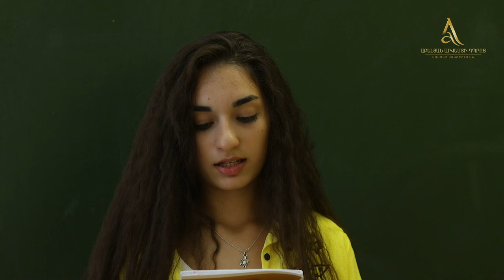Դերասան Նորայր Եղյանի և Աբելյան Արվեստի Դպրոցի Աշակերտների Մասնակցությամբ Լիամետրաժ Վեբ Ֆիլմ:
👉 Պատրաստ ես հենց ուսման ընթացքում նկարահանվել ԼԻԱՄԵՏՐԱԺ ֆիլմի ԳԼԽԱՎՈՐ ԴԵՐՈՒՄ, հանդես գալ նույն ֆիլմում ՀԱՅՏՆԻ և սիրված դերասանների հետ,անձամբ ՄԱՍՆԱԿԻՑԸ լինել ֆիլմերի նկարահանումների, ապա տեղեկացնում ենք որ այդ հնարավորությունն արդեն հասանելի է։ 🎭
👉 Առաջին կիսամյակում, պրոֆեսիոնալ կինոսցենարիստների կողմից հատուկ Ձեզ համար գրվում են ֆիլմի սցենարներ։
👉 Առաջին կիսամյակում, պրոֆեսիոնալ կինոարտադրողների կողմից, նկարահանվելու է կարճամետրաժ վեբ ֆիլմ, պրոֆեսիոնալ և սիրված դերասանի մասնակցությամբ,որտեղ Դուք հանդես կգաք գլխավոր դերում։
👉 Առաջին կիսամյակի ավարտին,ֆիլմի առաջին ցուցադրությունը տեղի կունենա Սինեմա Սթար ԿԻՆՈԹԱՏՐՈՆԻ ՄԵԾ ԷԿՐԱՆԻՆ։

👉 Երկրորդ կիսամյակում պրոֆեսիոնալ կինոարտադրողների կողմից նկարահանվելու է արդեն լիամետրաժ վեբ ֆիլմ, պրոֆեսիոնալ և սիրված դերասանի մասնակցությամբ,որտեղ Դուք կրկին հանդես կգաք գլխավոր դերում։
👉 ՖԻԼՄԻ ԱՌԱՋԻՆ ՑՈՒՑԱԴՐՈՒԹՅՈՒՆԸ,ինչպես նաև «ԱՐՁԱԿ-ԱՍՄՈՒՆՔ» լուսային շոու ավարտական ներկայացումը,տեղի կունենա Երևանի ԲՈՀԵՄ թատրոնի պրոֆեսիոնալ ԲԵՄՈՒՄ։
👉 Ժամանակակից և պրոֆեսիոնալ կինոտաղավարում,հագեցած լուսային սարքավորումներով,կնկարահանվի անհատական հաղորդում պրոֆեսիոնալ կինոարտադրողների կոմղից։

🎦 Մեր դպրոցն ավարտած և հայտնի դարձած շրջանավարտներին կարող ես տեսնել այս հղումով

💲 Ամսավճարի մասին ինֆորմացիան, ուսումնական ծրագիրը և այլ հետաքրքրող տեղեկությունները կգտնես այս հղումով`